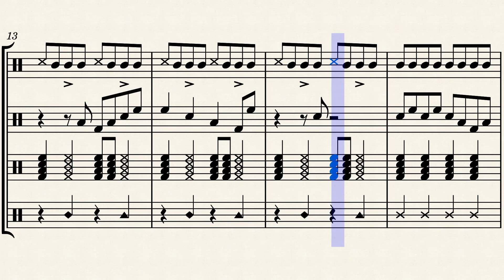Drums Vs. Zombies (PvZ theme drumline arrangement)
VIEW AND DOWNLOAD THIS ARRANGEMENT AND MORE HERE

Let me know recommendations for arrangements.